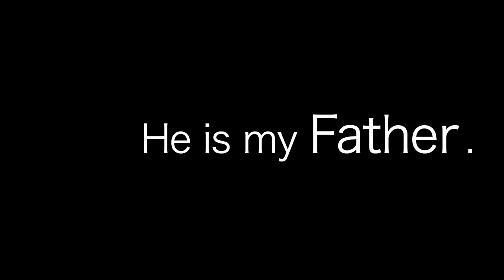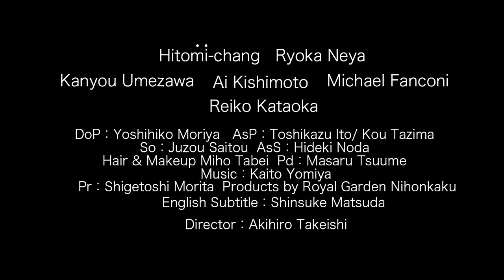『Father Away』official trailer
Cast

Hitomi-chang
Ryoka Neya
Kanyou Umezawa
Ai Kishimoto
Michael Fanconi
and
Reiko Kataoka

Staf
DoP：Yoshihiko Moriya
AsP：Toshikazu Ito/ Kou Tazima
So：Juzou Saitou
AsS：Masaru Tsuume
Hair & Makeup Miho Tabei
Pd：Masaru Tsuume
English Subtitle：Shinsuke Matsuda
Pr：Shigetoshi Morita

Products by Royal Garden Nihonkaku

Director：Akihiro Takeishi